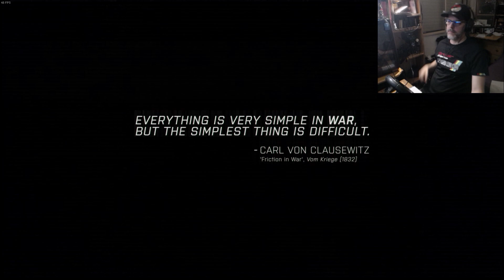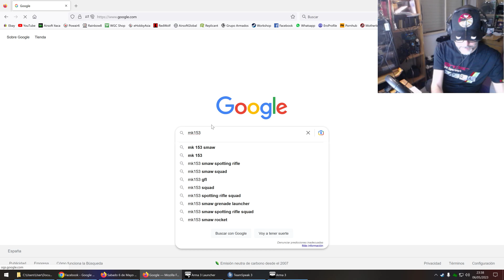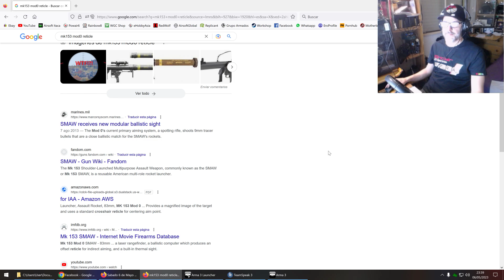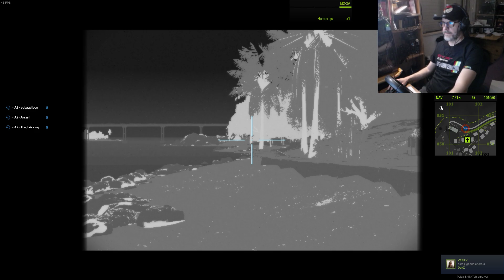ArmA3 - Coop Grupo Armados - Raíz del mal II (by Dark Darius)